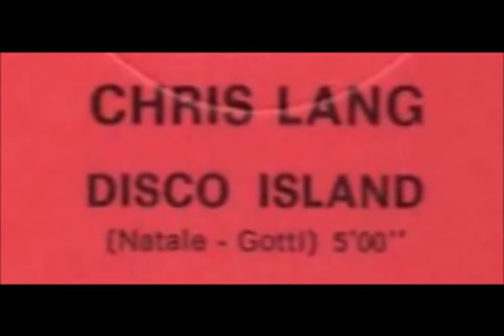Chris Lang - Disco island 1984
Label:
Crash ‎– DS 018
Format:
Vinyl, 12", 33 ⅓ RPM
Country:
Italy
Released:
1984
Genre:
Electronic, Reggae
Style:
Italo-Disco, Latin, Reggae-Pop

Arranged By – Mario Natale*
Management – Gianfranco Bortolotti*
Mixed By – Gianni Muolo*, Beppe Gallina*
Producer – G. Bortolotti*, Giuseppe Gallina*, Stefano Carlini
Vocals [Uncredited] – Gianni Coraini
Written-By – Anna Gotti*, Natale*